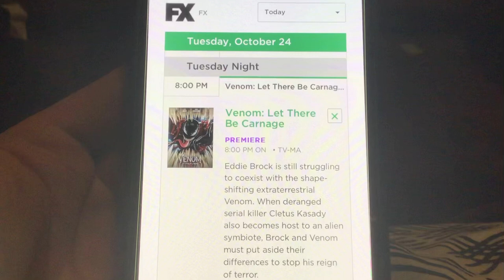“Venom: Let There Be Carnage” on FX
Not much else to it.